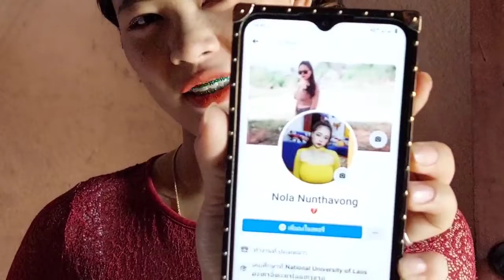tus ntxais no sib nrauj lawm thiab pab hlub ob tug me nyuam kawg